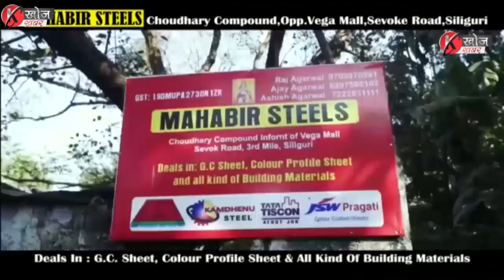Khoj Khabar|तोप्देन भोटियालाई रवि प्रधानको जवाब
तोप्देन भोटियालाई रवि प्रधानको जवाब